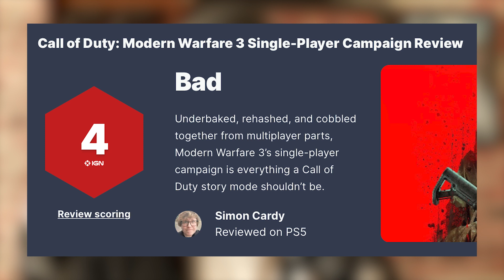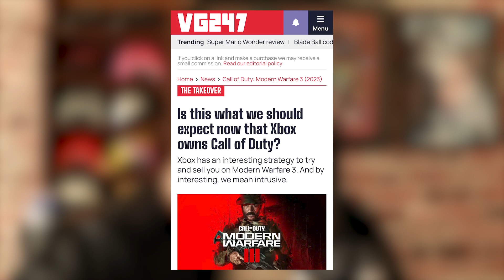Call of Duty ruined by Xbox?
In this episode of PSR we look into more media bias when it comes to Xbox